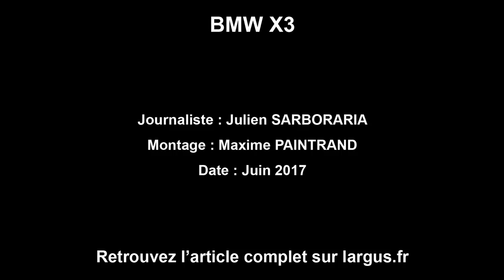Présentation du nouveau BMW X3 (2017)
Le nouveau concurrent du Mercedes GLC et de l'Audi Q5 se dévoile ! Embarquez avec nous à bord du nouveau SUV de la marque à l'hélice, et découvrez toutes ses nouveautés extérieur et intérieur.